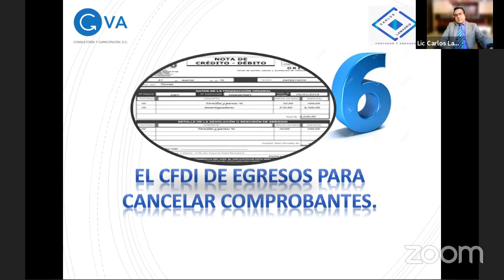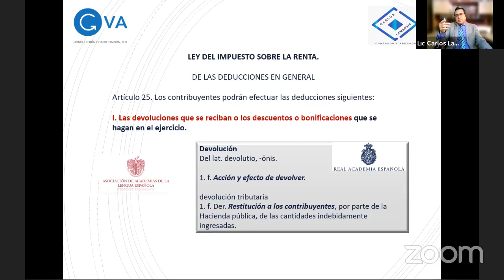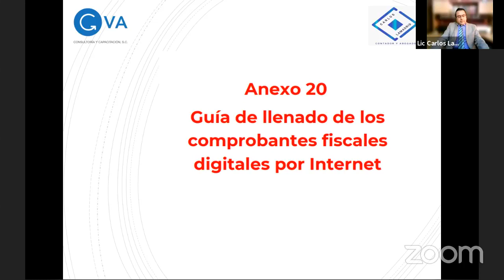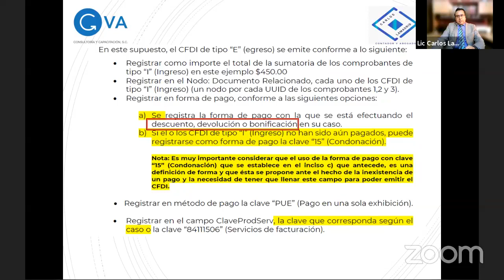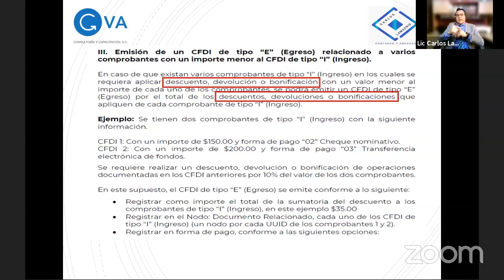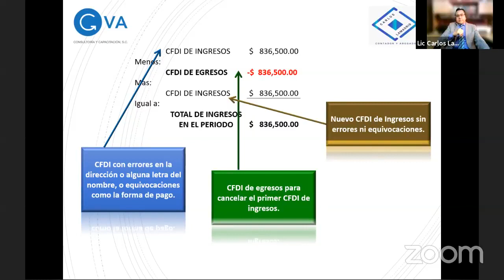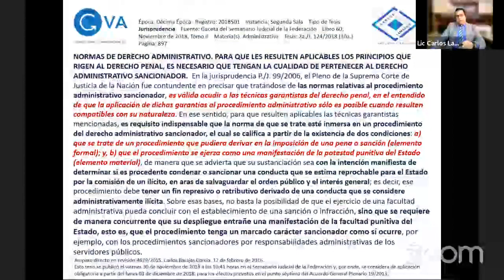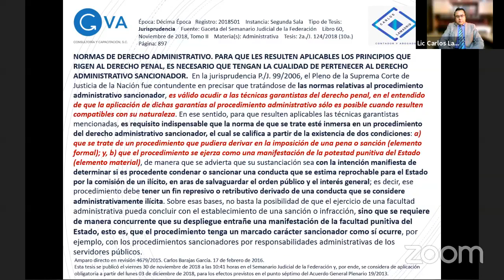Mitos y errores contables y fiscales con el L.C.P. Carlos M. Lamadrid Márquez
Expositor: L.C.P. y L.D. Carlos M. Lamadrid Márquez.
Curso: Mitos y errores contables y fiscales